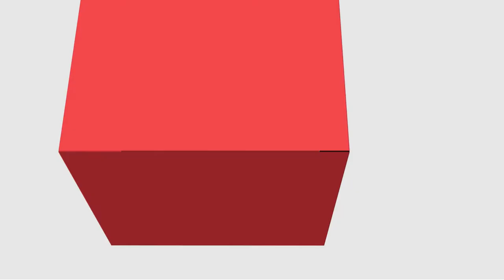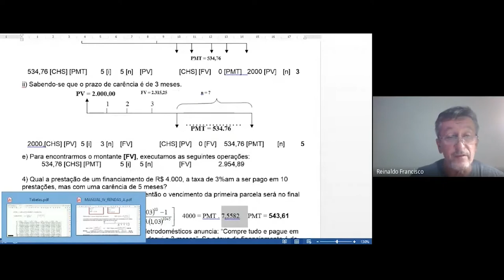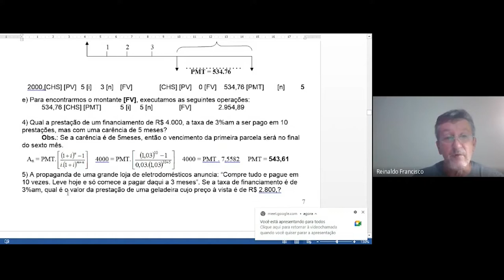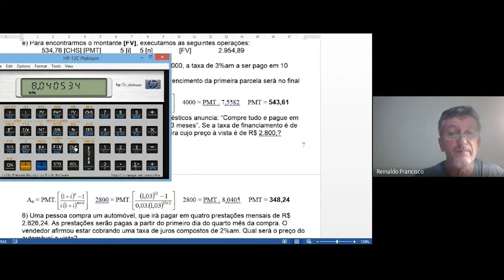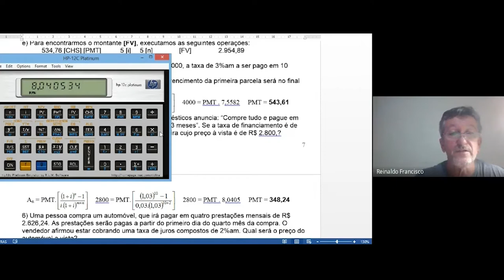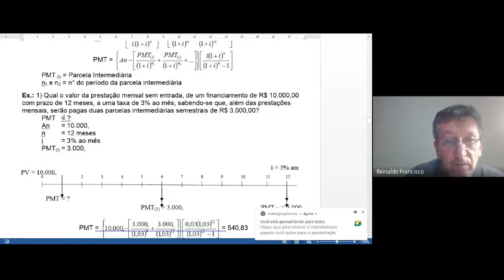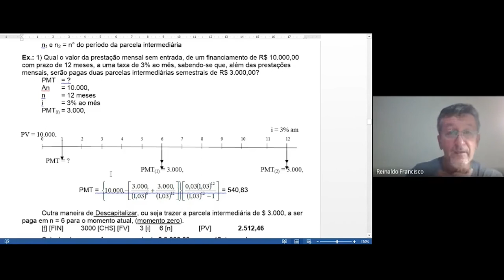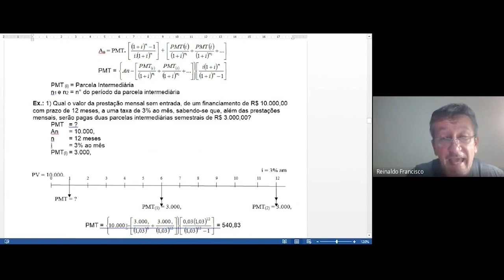[ADMP] Matemática Financeira - Rendas - Parte 2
Parte 2 - Rendas na Disciplina de Matemática Financeira com o professor Reinaldo Francisco para o curso de Administração Pública - EaD da Universidade Estadual do a Centro Oeste do Paraná.